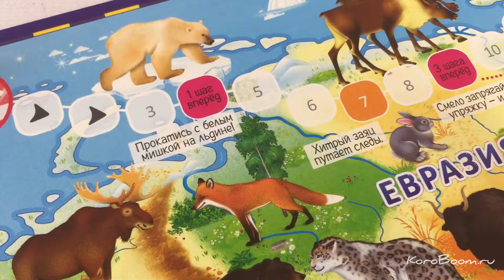Настольная игра-ходилка "Животный мир Земли"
Как же необычно будет путешествовать по удивительной планете Земля. Настольные игры –ходилки – это, пожалуй, одна из самых любимых детских забав. Игра вызывает азарт и веселье не только среди детей, но и взрослых.

Настольная игра-ходилка "Животный мир Земли" представляет собой игру-путешествие по нашей удивительной планете, где каждый уголок населяют животные.  В наборе имеется четыре фишки разного цвета и кубик.